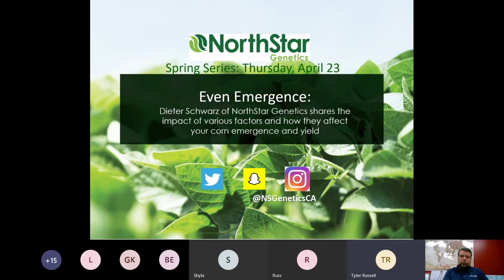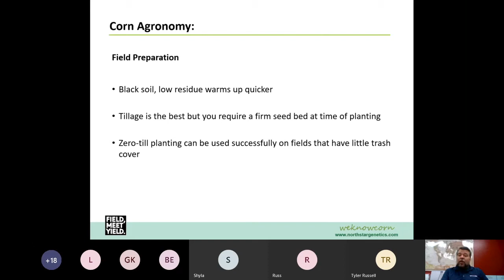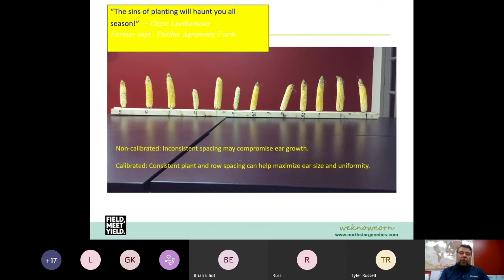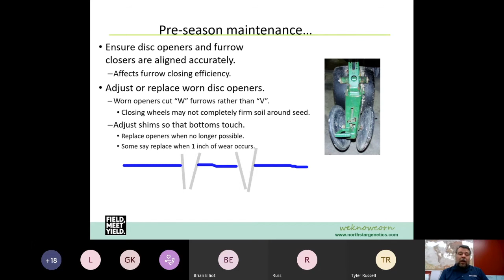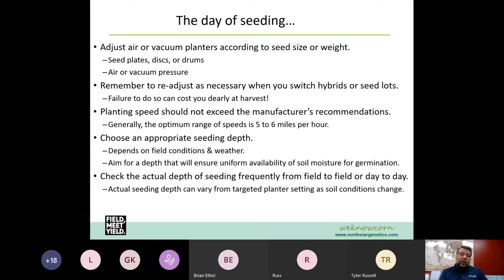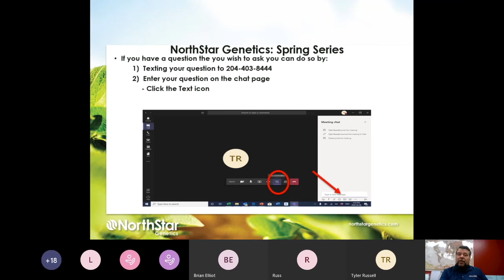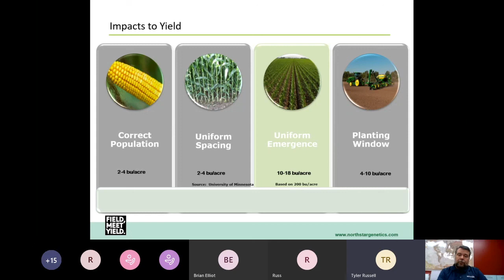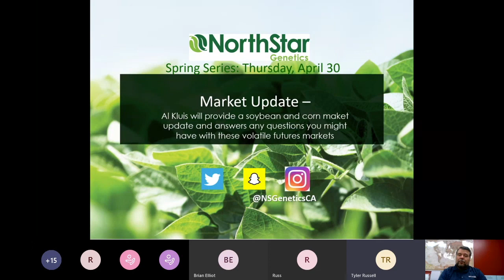Even Emergence - Big Impact on Corn Yields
NorthStar Genetics invited Dieter Schwarz to discuss the impact of various factors on corn emergence and yield.

This webinar was held on April 23, 2020.